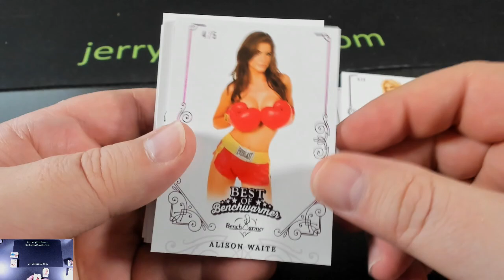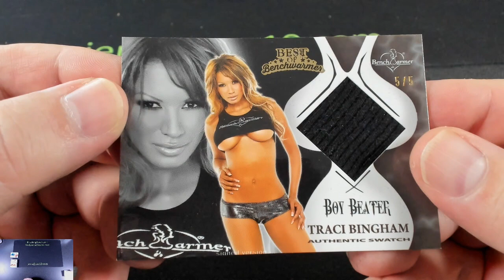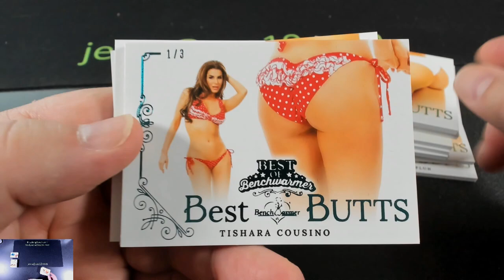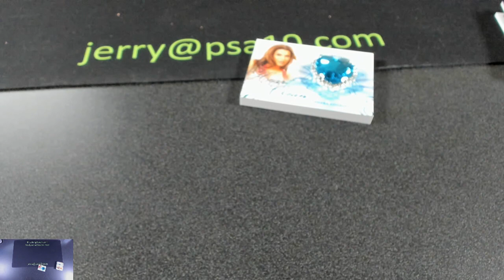RECAP - BREAK #1630 2022 Benchwarmer Best Of 8-Box Case Break